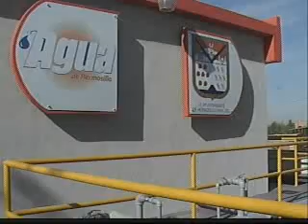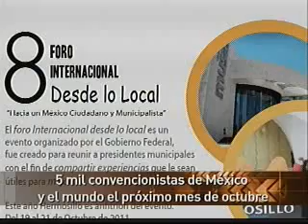Segundo Informe de Gobierno Javier Gándara Magaña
Seguimos Transformando Hermosillo Contigo